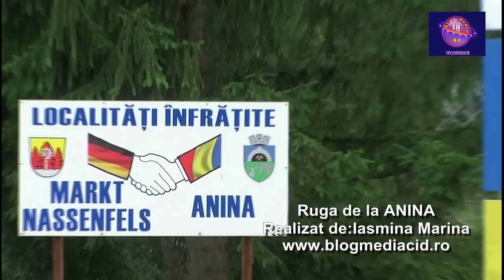Ruga de la ANINA